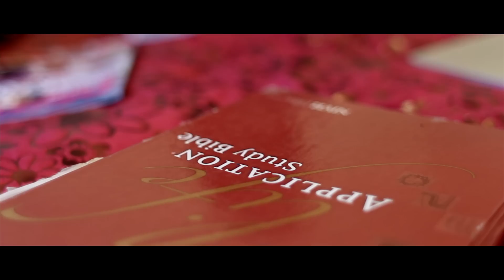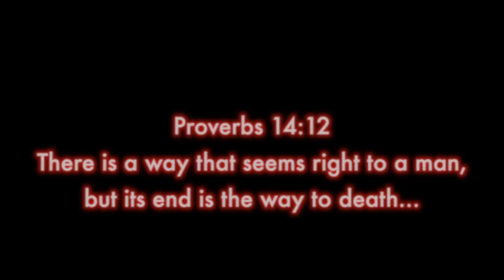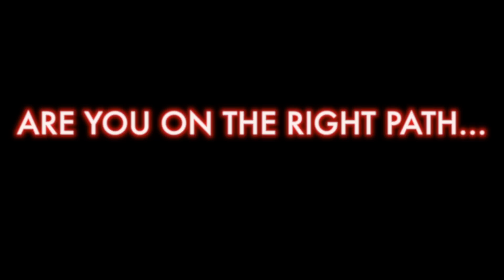Mistaken !!!Watch In HD!!! (Language: Fiji Hindi)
Director/Producer/Editor: Mishal Lal
Co-Editor: Shyam Lal
Script Writer: Roselyn Lal
Set&Location: Shivani Lal & Gideon
Lights: Gideon Kumar & Shyam Lal

Actors: Kushal Kumar, Vishal Lal, Roselyn Lal, Divya Sami, Kunal Kumar, Jillian Sharma,Reesha Chand, Carol Chand.

A short film about making wrong choices and how it affects us and others around us.